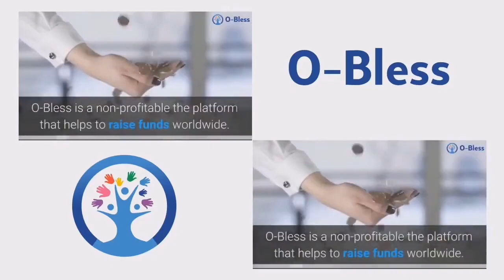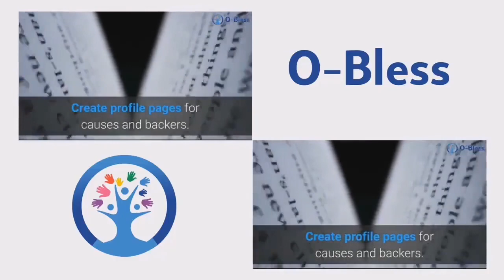O_BLESS SUPPORTED PRODUCT BY ONPASSIVE🔝 ITS A HELPING WE ARE UNITED DEVOLEPMENT TO HUMANITY 💙🤝🌍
FUNDINGGENERATES ( OBLESS - ITS A SPECIALLY MAKE BY GREAT CEO MR. ASHMUFAREH ❤️TO BELIVE IN HELPING PEOPLE )